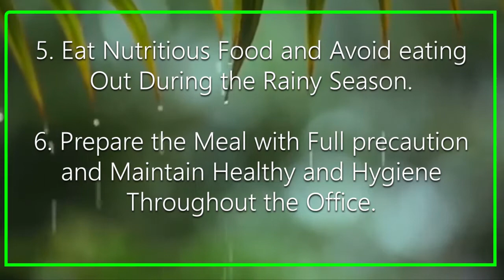Healthy and Diet Tips for a Healthy and Sickness free Monsoon Season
𝐃𝐢𝐞𝐭𝐢𝐜𝐢𝐚𝐧 𝐏𝐮𝐣𝐚 𝐁𝐚𝐧𝐬𝐚𝐥
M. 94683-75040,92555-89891